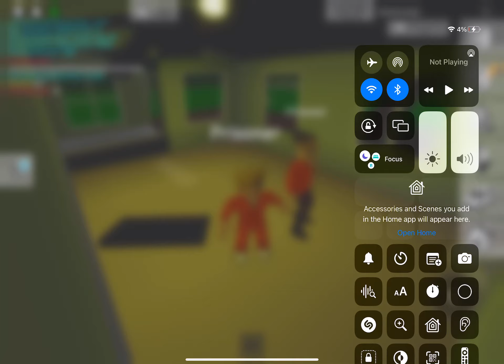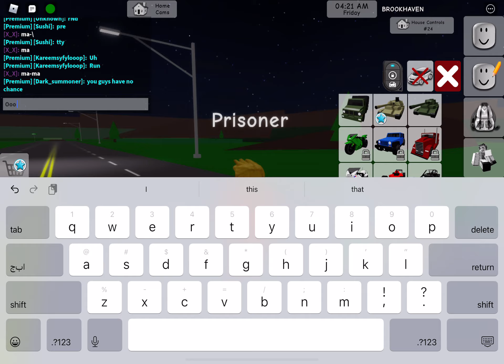The Prison Of Brookhaven Escape Part 2 (The Final Get Away)